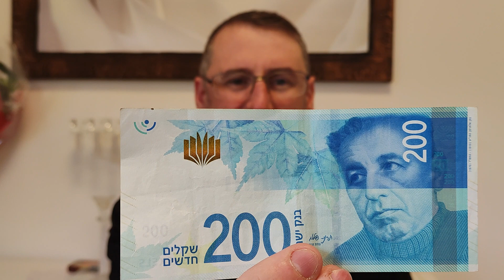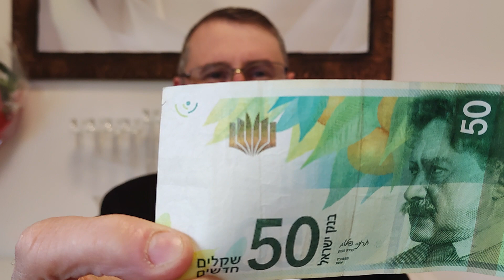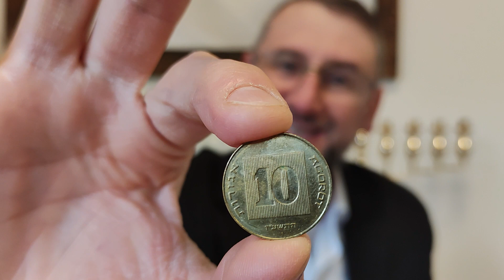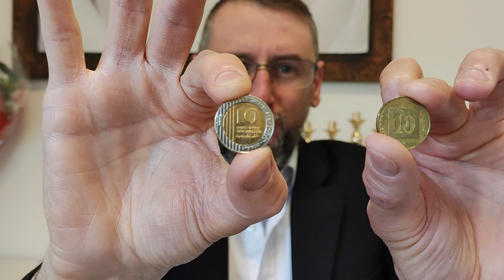Você Conhece o dinheiro Israelense ?